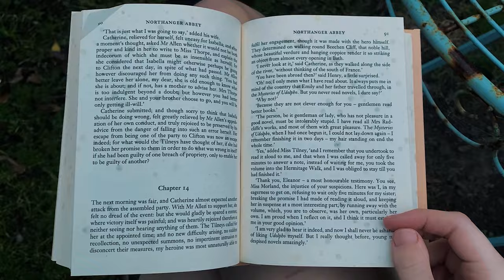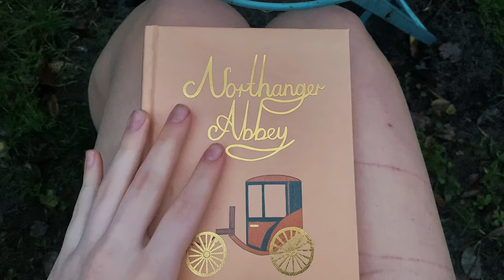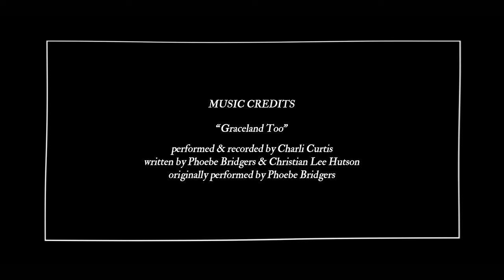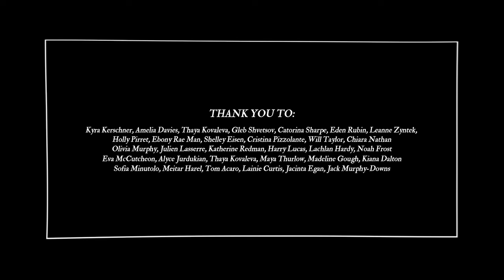Highly commended: Year 12 - 'I Am', Charli Curtis, Bentleigh Secondary - Student Film Festival 2023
'I Am', Charli Curtis, Bentleigh Secondary College - Highly commended: Year 12, Student Film Festival 2023.